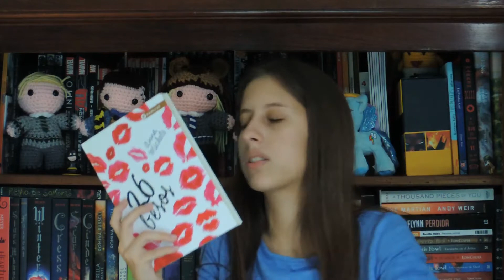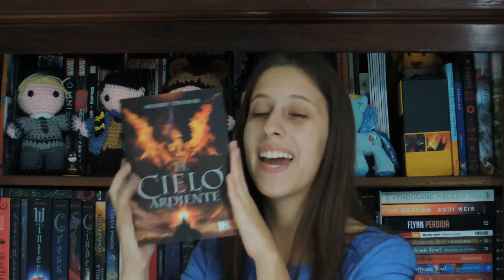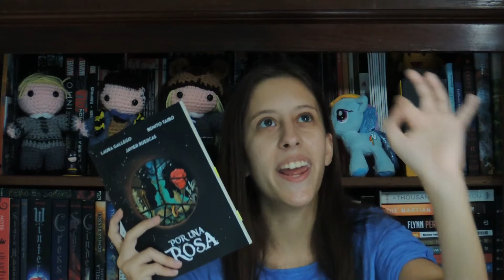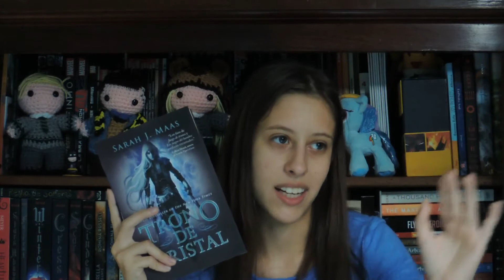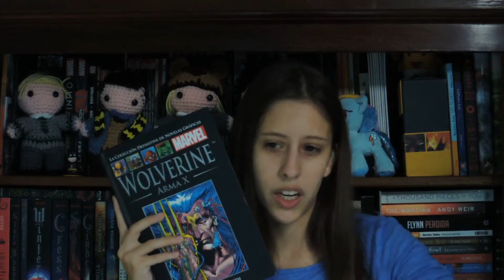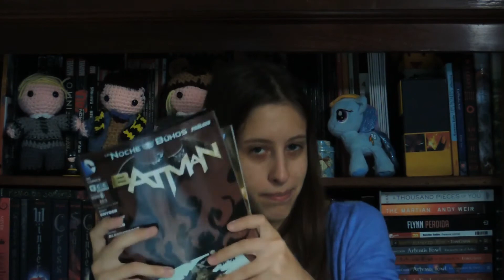Libros del mes: Marzo '17 | hijadeposeidon